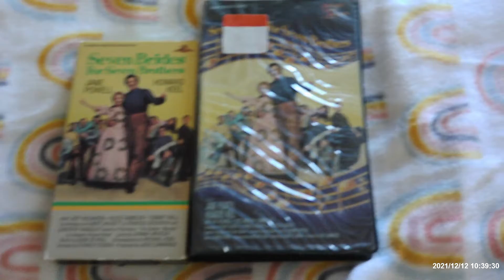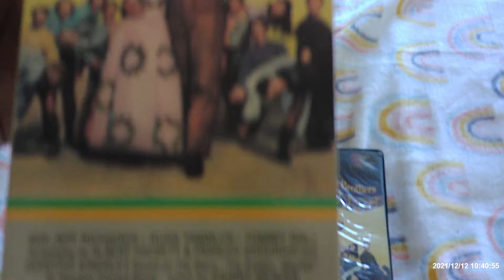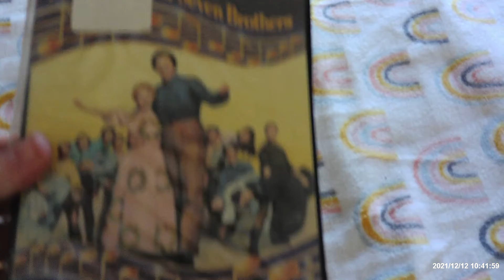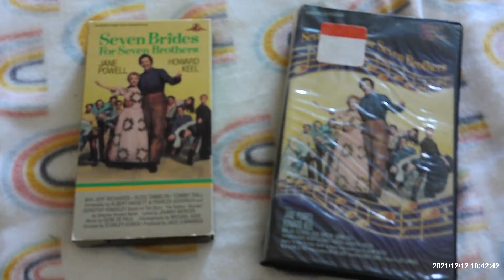2 Different Copies of Seven Brides and Seven Brothers VHS Tapes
I Have 2 Different Copies of MGM Musical of SEVEN BRIDES FOR SEVEN BROTHERS on VHS.

Copy #1: It's 1985 Re-Issue When It Was First Release in The Early 1980's in The Big Box. This Copy is A Slip Cardborad with The Other MGM Musical Titles in The 1985 Releases and It Has a 1982 Labels on There.

Copy #2: 1986 Re-Issue of MGM's Musicals Great Musicals Collection in The Clamshell, It Copyed From 1985 Release or Early 1980's Release and This Copy has it in Marcovision.